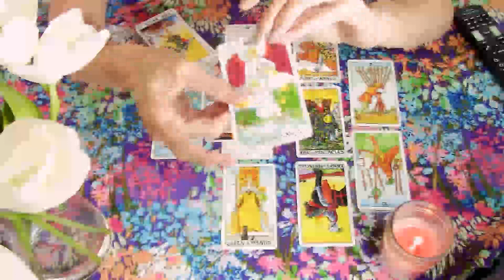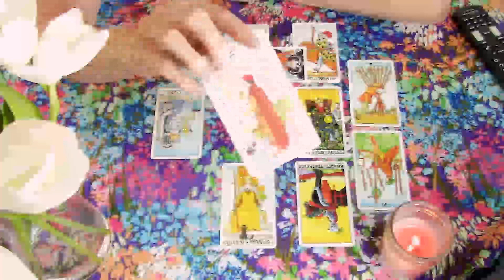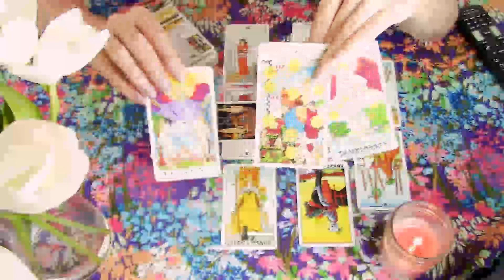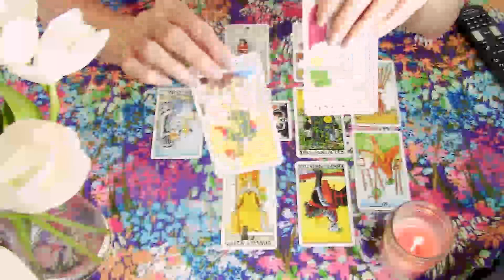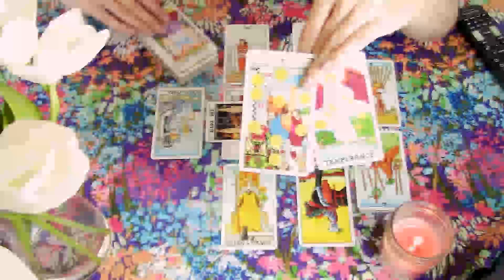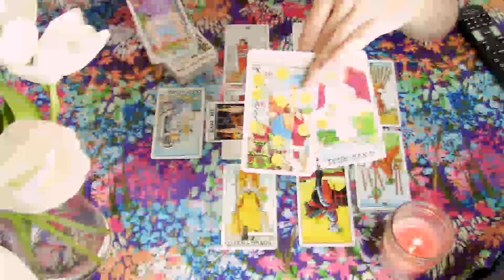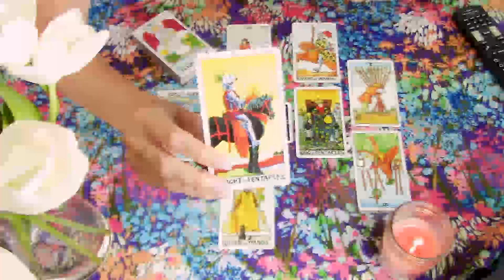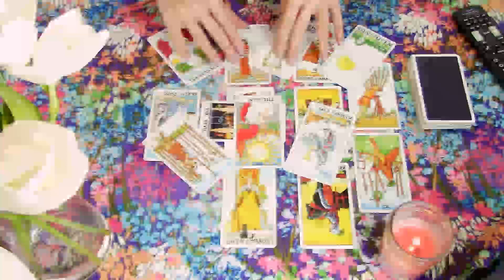TAURUS ❤️‍✊ PREPARE TO BE SHOCKED! YOUR ABSENCE WORKED!